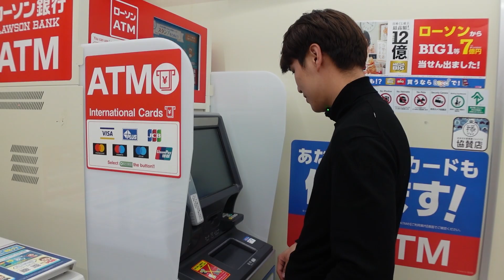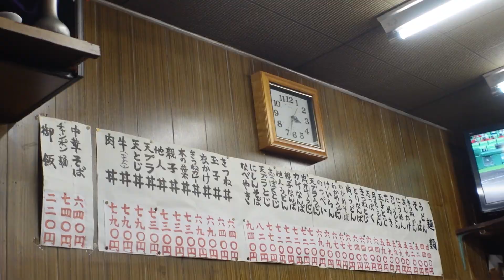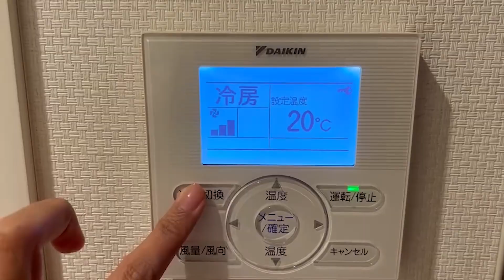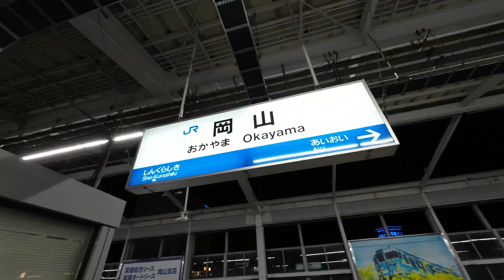14 ข้อน่ารู้ก่อนไปญี่ปุ่น!! 🇯🇵 l Japan tips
⏱ TIMESTAMPS
0:00 - Intro
0:37 - อย่าลืมพกเงินสดมาเยอะๆ
1:55 - คนญี่ปุ่นชอบไปต่อ
3:20 - ขึ้น taxi ที่ญี่ปุ่น
4:29 - คนญี่ปุ่นชอบพูดทับศัพท์
5:08 - ภาษามือในร้านอาหาร
6:37 - คนญี่ปุ่นมีความใส่ใจสูงมาก
7:47 - ที่ญี่ปุ่น ลืมของแล้วไม่หาย
8:53 - รีโมทแอร์ที่ญี่ปุ่นใช้ยากมาก
10:07 - การต่อแถวในร้านสะดวกซื้อ
11:07 - รถไฟชินคังเซ็นเร็วแค่ไหน?
12:26 - ซีอิ๊วที่ญี่ปุ่นไม่เค็ม?
13:23 - มาเที่ยวญี่ปุ่นเดินเยอะอันดับ 1
14:25 - ห้องน้ำที่ญี่ปุ่น
15:19 - ร้านที่มีดอกไม้วางหน้าร้านคืออะไร?